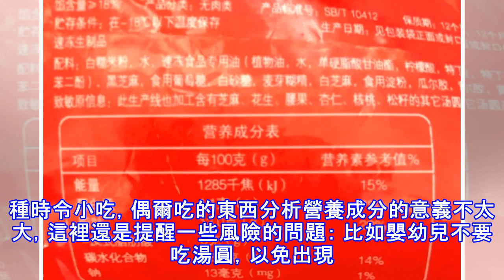湯圓的熱量有多少？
1.基本規律 這種含水量比較少而富含碳水化合物的食物，大概100克（二兩）的熱量都在350千卡左右，大米也是差不多這個熱量。相當於你吃了多重的生的湯圓，就應當替換掉等重量生的其他主食。 當然由於成分的不同，湯圓的熱量也會有很大的差別，脂肪多一些的熱量高，含水量多一些的熱量低。   2.自己看標籤 預包裝湯圓的熱量只需要看一下包裝上的營養標籤就知道了。 比如我現在手頭的這個速凍湯圓，大概熱量是在每一百克300多千卡的樣子，蛋白質含量4%，脂肪13%，碳水化合物40%。 注意： 看左邊的每100克（g）是才營養成分含量，比如上圖中蛋白質含量就是4.1%，右邊的NRV是指這種成分佔人體一天需要量的百...